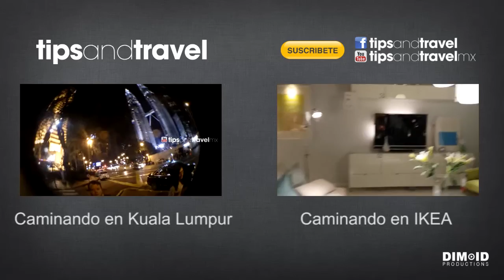Caminando en La Habana Vieja! Cafecitos, tiendas, restaurantes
Visitamos la habana vieja, buscando un restaurante donde comer, han renovado algunas calles y tiendas.